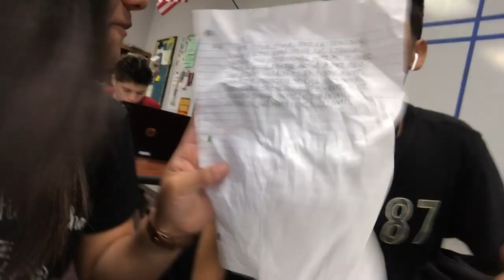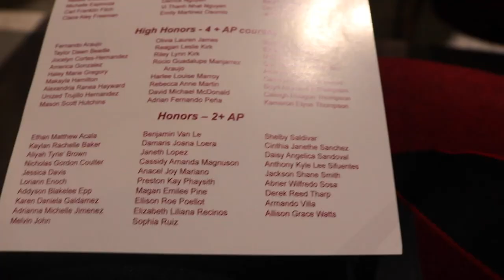Vlog #200 : Daisy's graduation